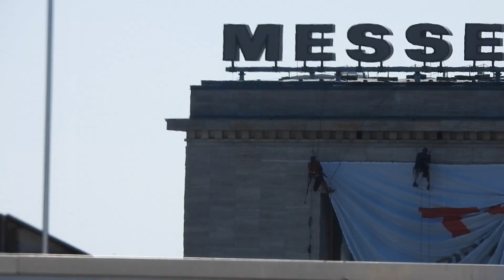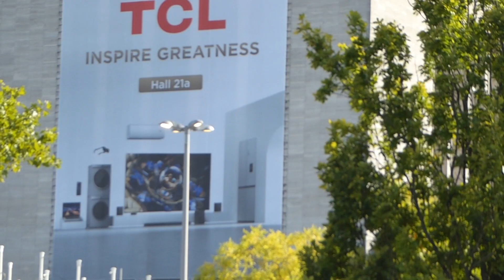IFA Berlin Celebrates 100 years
IFA ie  "Innovation For All "is celebrating its 100th .
Opens on 6th September -Final day 10 th
Tickets can be bought on line or pay with Credit Card on the day .
There is much to see and the atmosphere  is amazing .Comfortable shoes but there are shuttle buses to take you around the huge complex .
Music is :-
Honky Tonk Jazzy Theme by Freedom Trail Studios . (YTube library)